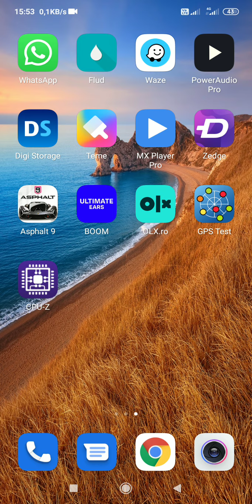Subway Surfers @ Redmi 8A